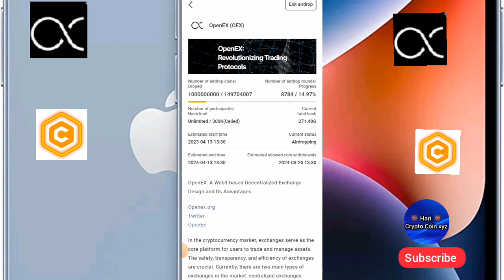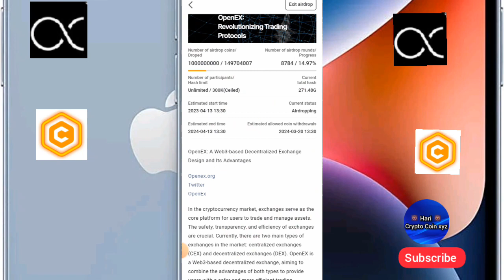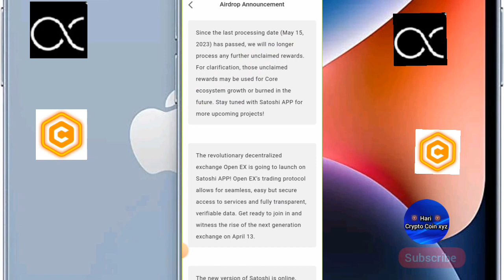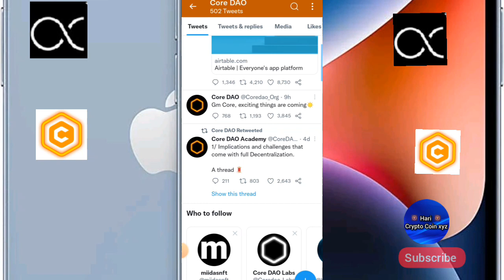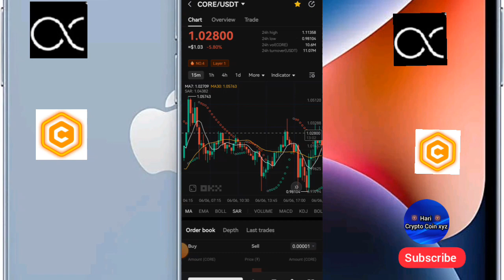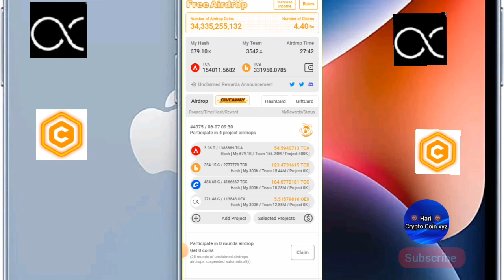CORE DAO Price $10 या$100 कब तक जायेगाCore dao new update||Satoshi app OEX new Update||Core DAO news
Core DAO Free Claim||OEX Coin Price Good news||Satoshi app new update||Open EX Coin listing News||

CORE Dao New Free Airdrop||CID Airdrop||Core dao new update||Core Dao latest news||Core Airdrop||

OpenEX {OEX] Airdrop Withdraw||Listing date Fix||Satoshi app New Airdrop new Update||OEX Coin Price|

Satoshi app giwavey $888 and new free Airdrop live satoshi App link

Register kese kare videos link full details

OEX Airdrop Claim kese kare videos link

_________Telegarm____________________________
For all updates👇🏻 Join Telegram channel

Bondex Mining app Join link___Free Mining _Bondex launch 2023

Topics Covered:-

Crypto exchange

Binance  ReferralLink.

Core coin Stake kese kare video

All videos satoshi core mining aap

core coin Mainnet add in metamask video

Core DAO listing exchange OKX
and sign up. Get Mystery Boxes up to $10,000 in crypto.

Topics Covered:-

core blockchain add Trust Wallet
core coin withdraw in trust wallet
core coin to trust wallet
core DAO new update
Core DAO withdraw new update
core coin withdraw kese kare
Core DAO Latest news
core coin exchange listing
core mining price prediction
core mining today news
core coin withdraw
core DAO list
core coin value news
1core price
Satoshi app launch update
core mining launch withdraw update

Topics Covered:-

core coin stake kese kare
how to stake core DAO
core DAO stake keee kare
core mining stake kese kre
core dao value